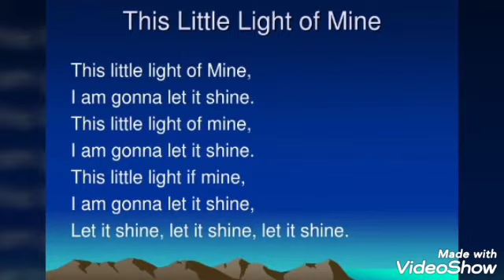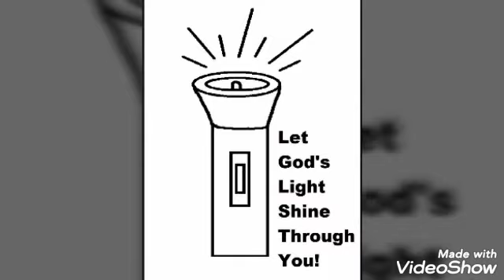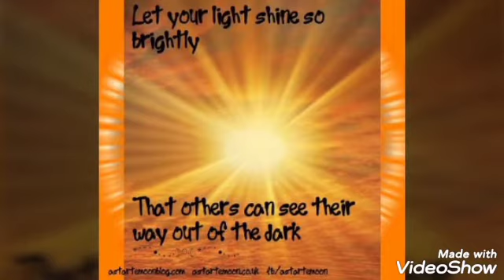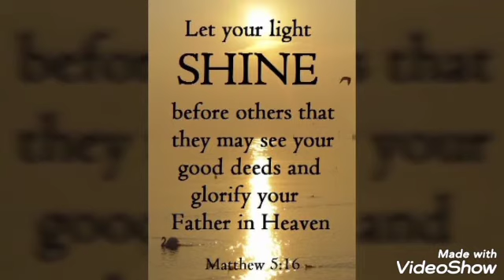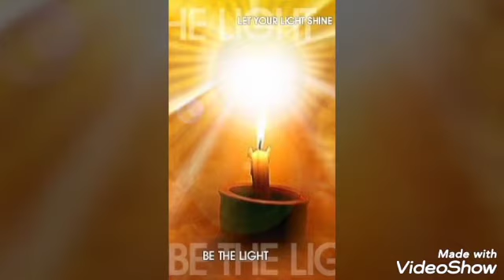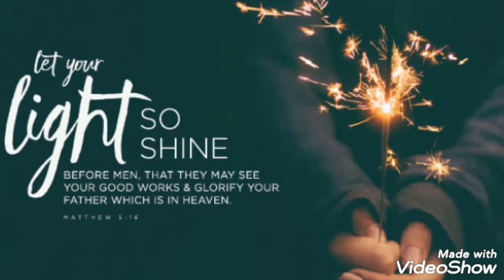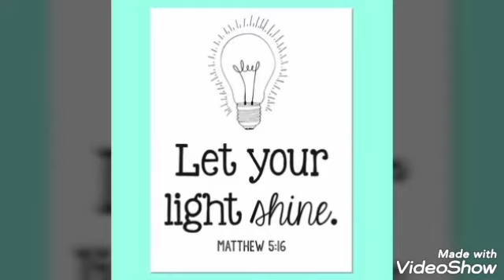Let Your Light shine. For Dynamite kids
A lesson for Dynamite kids